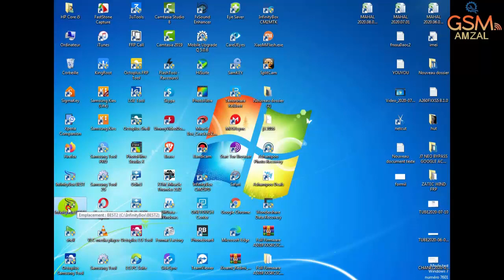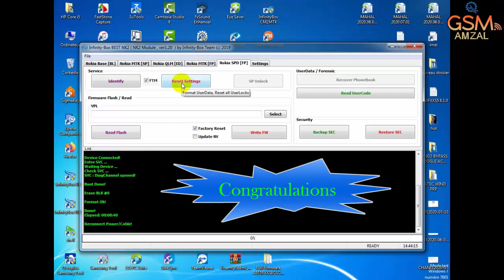Nokia C1 (TA-1165) Hard Reset Screen Lock {Pin-Pattern-Password} Unlock-2020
nokia c1 ta-1165 Hard Reset | nokia ta 1165 hard reset | ta-1165 pattern unlock nokia C1

Bypass Google Account FRP with SideSync (100% FREE) Core Prime تجاوز حساب جوجل اكونت على هاتف